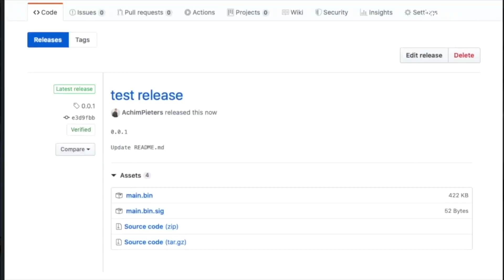ESP8266 – HomeKit Contact Sensor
All these projects are / or will be described on my website in the near future. These films are therefore intended as Proof Of Concept (POC). On our website you will find more information about the watched video.